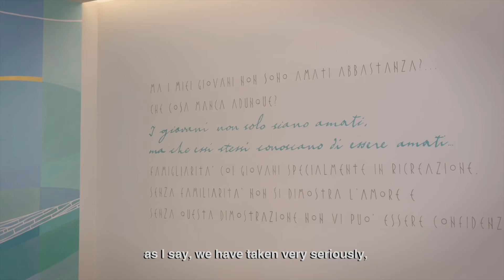IT IS TIME FOR THE CHAPTER: Action Guideline no. 8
Accompanying the young towards a SUSTAINABLE FUTURE.